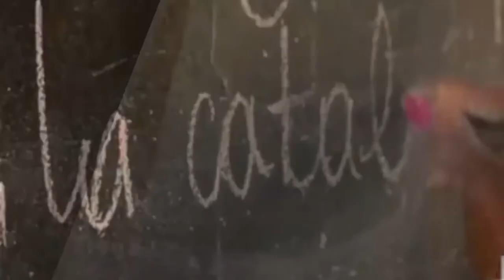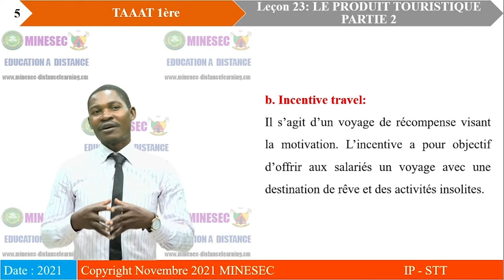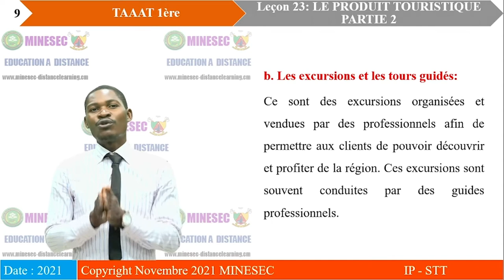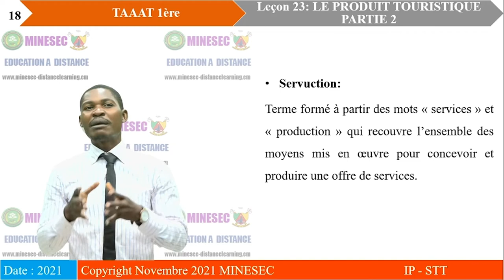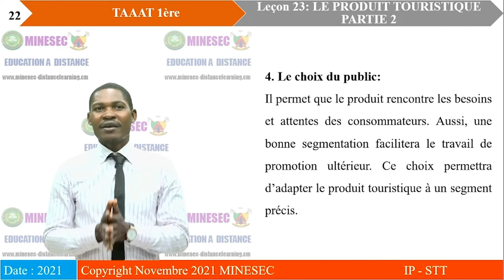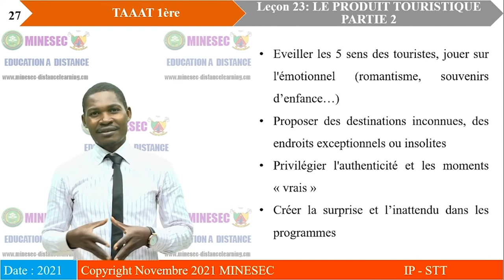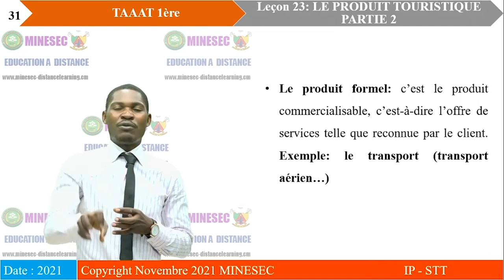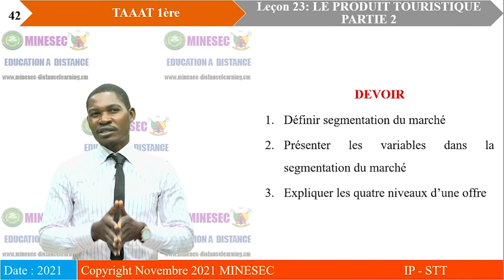IP-STT TAAATL 1ere AAT Leçon 23 Produit touristique PARTIE 2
TAAATL 1ere AAT Leçon 23 Produit touristique PARTIE 2